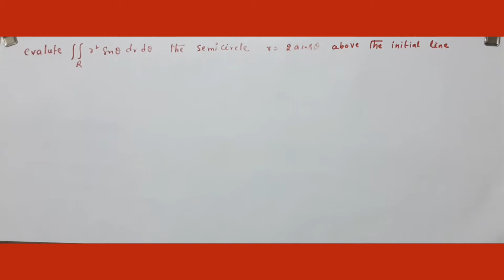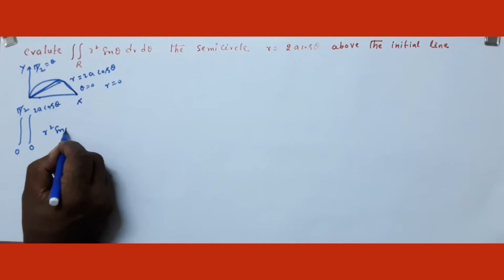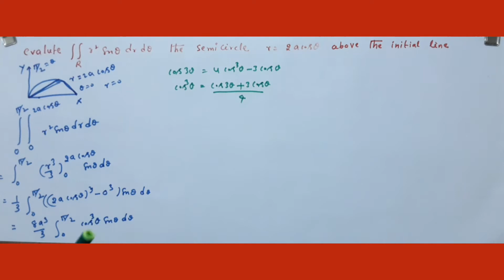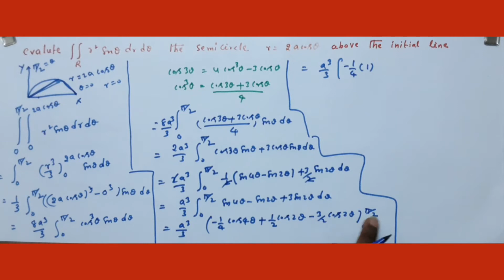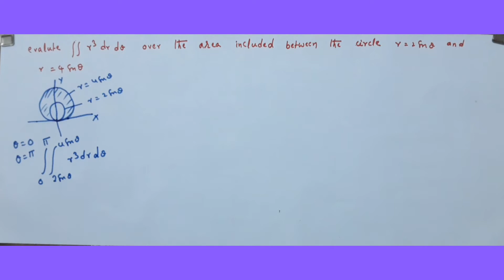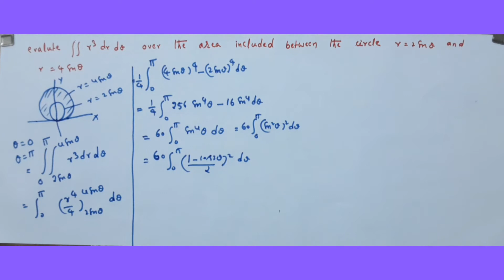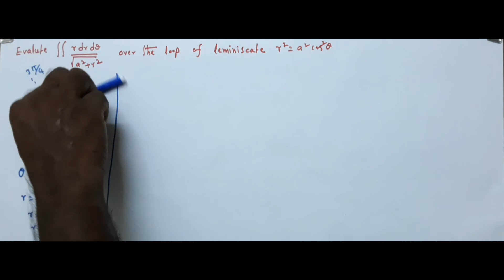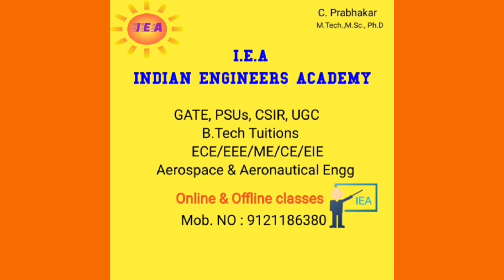U5-8-MULTIPLE INTEGRALS (POLAR CO-ORDINATES PROB....)